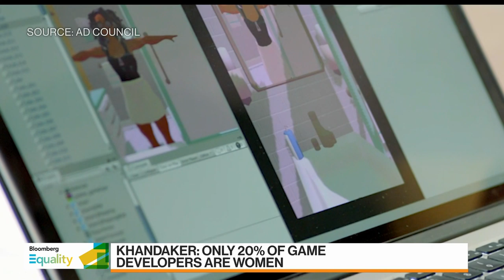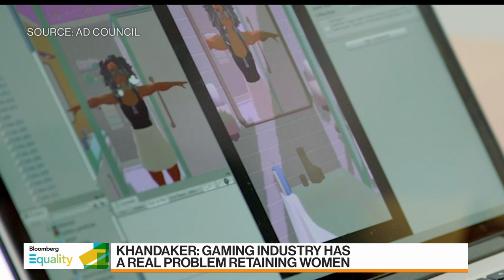Gaming Industry Has Problem Retaining Women, Glow Up Games CEO Says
Jun.12 -- On this edition of "Bloomberg Equality," Glow Up Games Chief Executive Officer Mitu Khandaker, discusses diversity in the gaming industry with Bloomberg's Scarlet Fu.